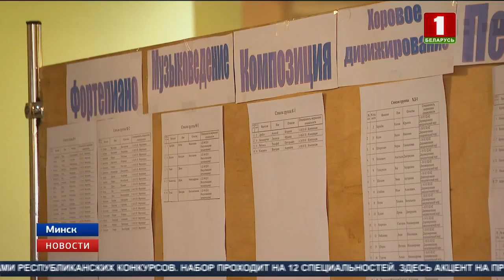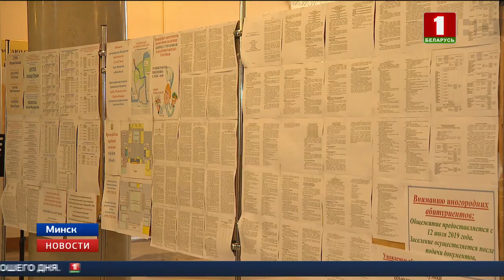Начались экзамены в творческие вузы страны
Так, в Академии музыки до 26 июля включительно испытания пройдут порядка 250 человек. Бюджетных мест 155. При этом  три десятка зачислены автоматически: они являются лауреатами республиканских конкурсов. Набор проходит на 12 специальностей. Здесь акцент на профпредметы - сольфеджио, гармонию и исполнение. Согласно законодательству, испытания проходят за закрытыми дверями, съемки под запретом.
Получить академическое образование стремятся и иностранцы, они будут проходить испытание наравне с белорусами.